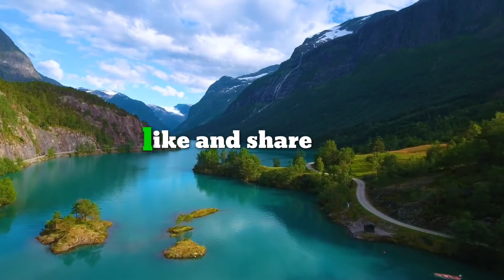Focus on yourself